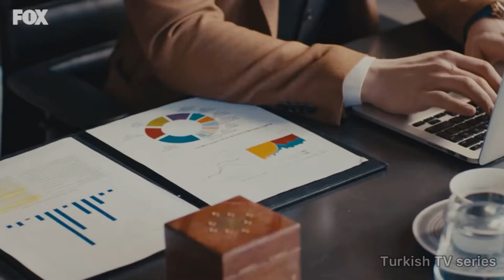Eda & Serkan || Атом || [ постучись в мою дверь ] + [ 1х30 ]